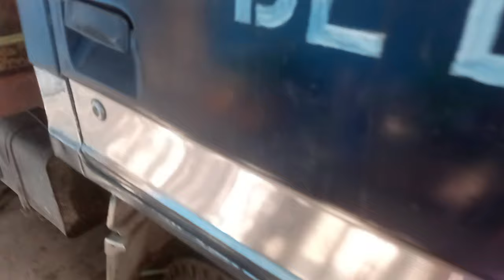Technique how to remove stuck up wheel cylinder |Isuzu nkr dropside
stuck up